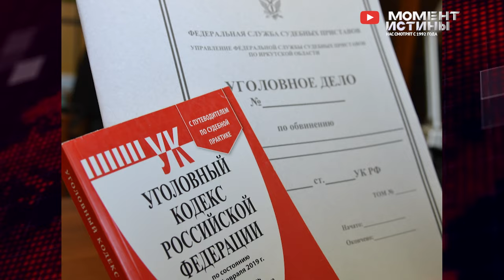⚡️ Старт зачистки в Самаре! Задержан ио министра транспорта Иван Пивкин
Глобальная зачистка в России продолжается.

Так на этой неделе был задержан временно исполняющий обязанности министра транспорта и автомобильных дорог Самарской области Иван Пивкин.

Как сообщает Александр Хинштейн, Пивкин задержан по подозрению в превышении должностных полномочий: речь идет о существовании в регионе преступного коррупционного картеля, когда все торги на ремонты и строительство дорог заранее распределялись между определенным пулом подрядчиков.

На текущий момент проходят обыски и осуществляется выемка документов.

Ранее Врио губернатора Самарской области сообщал, что в регионе проводятся работы "по наведению порядка, в том числе по борьбе с коррупционными проявлениями". Очевидно, что в ближайшее время мы узнаем о новым громких задержаниях в регионе.

Также новости о задержании коррупционера, причастному к государственным тендерам, пришли из Кузбасса. Там по подозрению в получении крупной взятки сотрудниками регионального УФСБ России задержан начальник отдела по обеспечению праздничных мероприятий МАУ «Губернский Центр спорта «Кузбасса». Спортивный функционер получил от одного из коммерсантов Кемерова взятку за выигрыш тендера по оказанию услуг на праздновании Дня Победы.
Сотрудники Cледственного комитета задержали двух работников Федеральной службы по контролю за алкогольным и табачным рынками.

Задержаны были начальник отдела контроля за легальностью производства и оборота этилового спирта, алкогольной и спиртосодержащей продукции Наталья Гордубей и заместитель начальника отдела Дмитрий Мосин. Их задержали по подозрению в получении взятки в особо крупном размере. Максимальное наказание по этой статье Уголовного кодекса составляет до 15 лет лишения свободы.